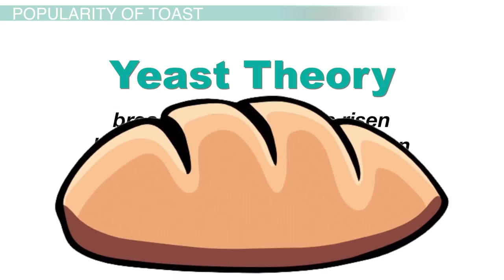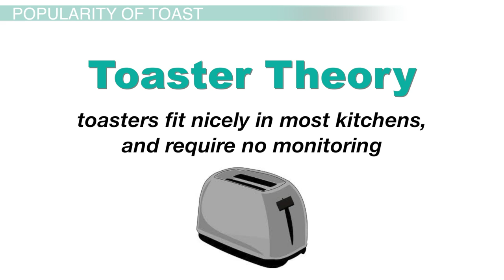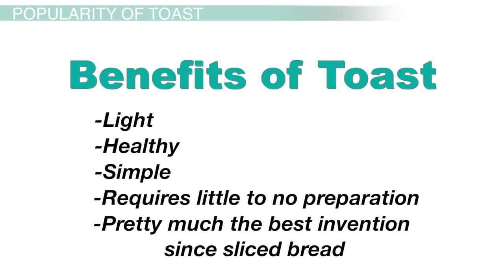Toast - Educational Video edit demo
Edited in Final Cut Pro X, using provided audio by Education Portal, and images sourced from the internet.